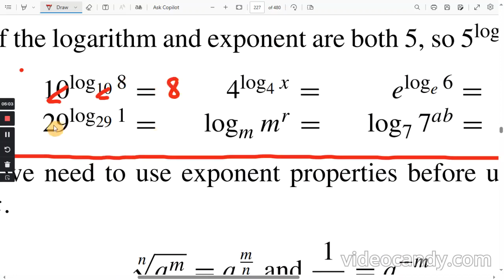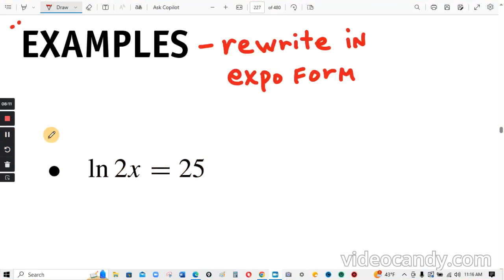Ch. 9 : Exponents and Logarithms 4